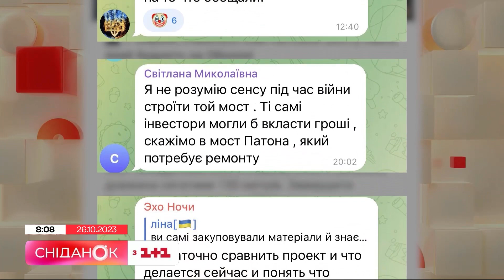Нове скандальне будівництво: за чий кошт будують міст-Хвилю на Оболоні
У Києві знов на слуху скандальне будівництво. Мова йде про Міст-хвилю на Оболоні. Громадськість збунтувалися через те, що робити пішохідний міст зараз не на часі. А влада запевняє, що це все не за кошти бюджету. Який вигляд має зараз міст-Хвиля на Оболоні, та за чий кошт будують – розбиралась Олена Квітка.

Сніданок з 1+1 – це ранкове шоу з максимально актуальною, корисною та розважальною інформацією. Зіркові ведучі (Юрій Горбунов, Людмила Барбір, Руслан Сенічкін, Тімур Мірошниченко, Неля Шовкопляс, Костя Грубич, Єгор Гордєєв, Олександр Попов, Валентина Хамайко, Ігор Циганик) розповідають про оперативні новини в країні та долучають спеціалістів різних галузей. Щоранку на вас чекають: цікаві інтерв'ю, неймовірні факти з історії, знаменитості, відомі люди, кінозірки, смачні рецепти, актуальні події, а також хороший гумор і гарний настрій.